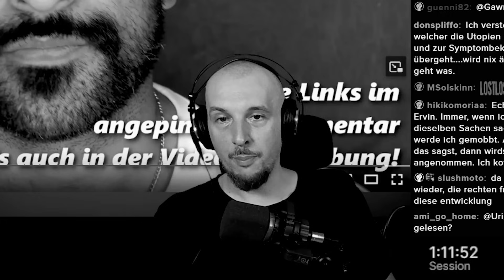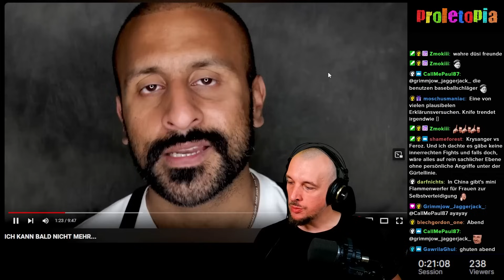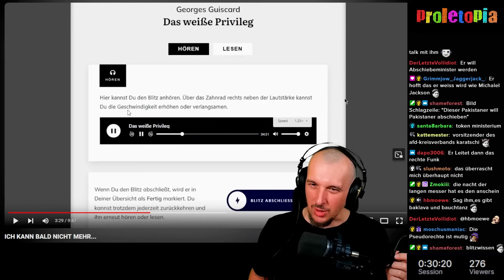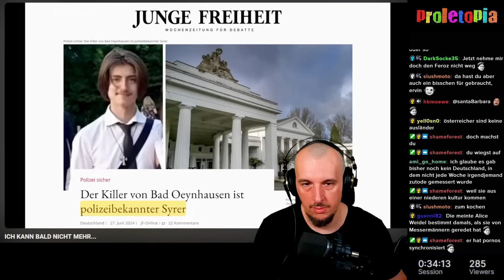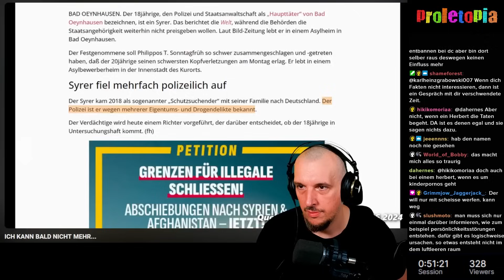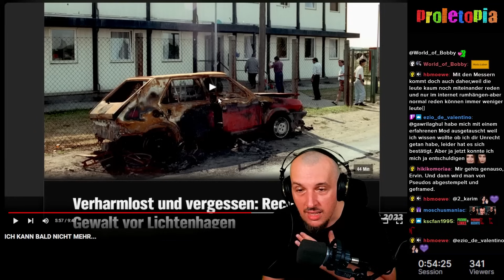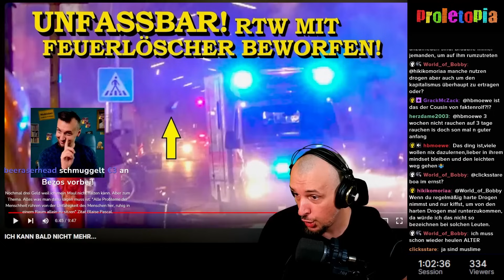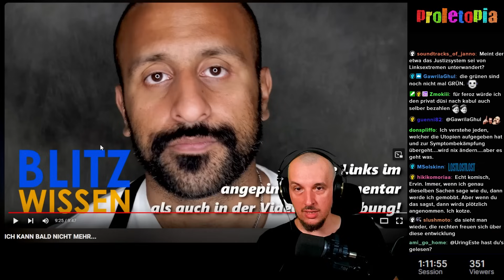Feroz Khan hetzt weiter in seine eigene Abschiebung